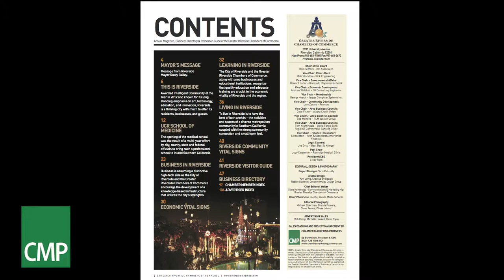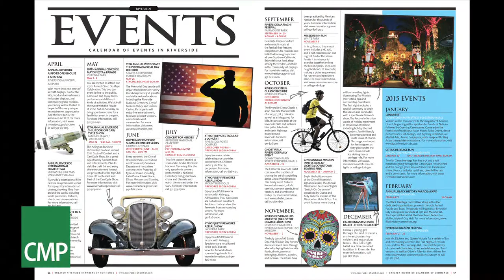Cindy Roth on CMP Model - Riverside Chamber of Commerce Business Directory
Unique model for publishing Community Guides and Business Directories from Chamber Marketing Partners and Ed Burzminski gives Cindy Roth, CEO of the Greater Riverside Chambers of Commerce more financial return, greater financial insight, a completely transparent project budget and complete control over the entire project, including cash.

Non-dues revenue idea for chamber of commerce publications.  Generating substantial non-dues revenue from chamber of commerce publications without using a turnkey publisher.